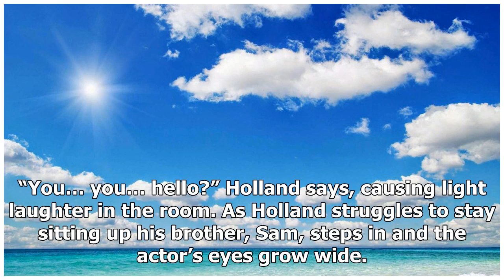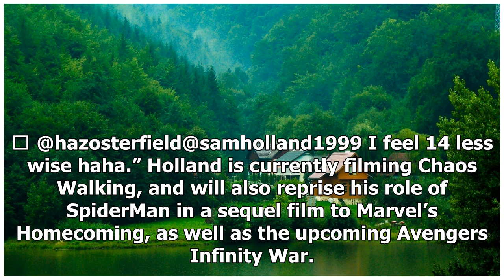Watch: tom holland’s spidey senses take a hit after he had his wisdom tooth removed